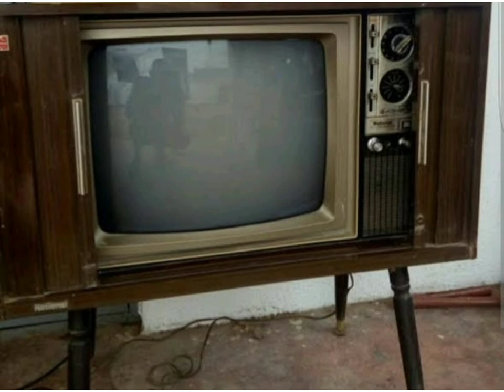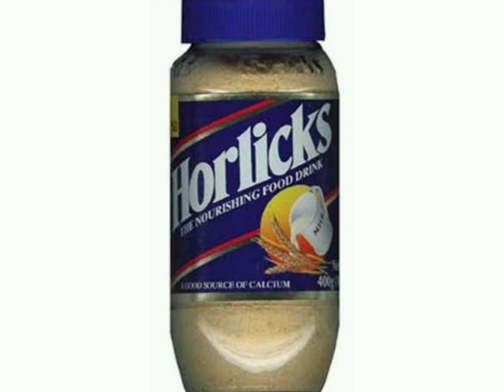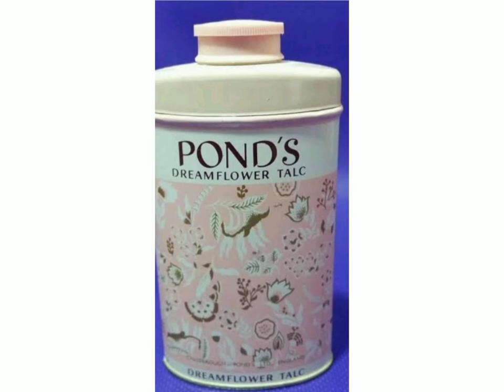Things of 1990, which are almost miss nowadays...